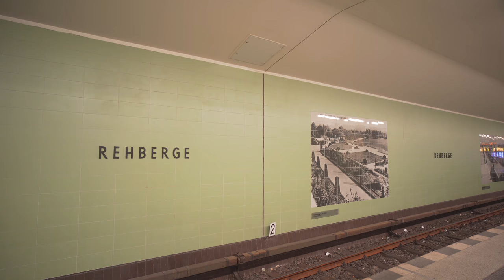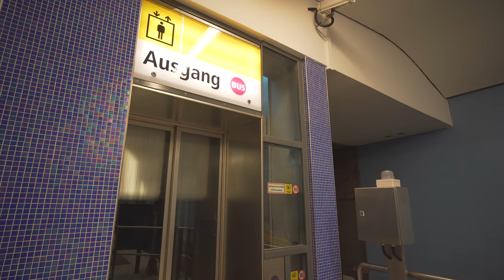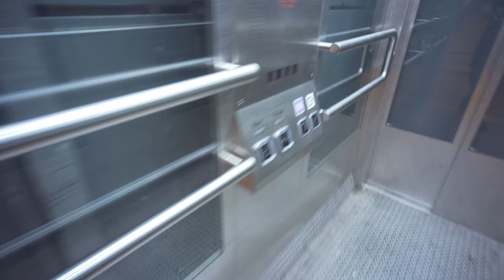Germany, Berlin, U-Bahn ride from Rehberge to Afrikanische Straße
U-Bahn train 4:32

elevator 7:34

September 2018